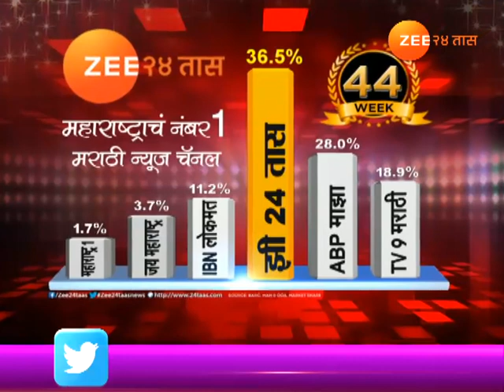गोवा | महिलांनी बॉडिबिल्डिंगमध्ये करिअर करताना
Goa Panaji Special GYM Started For Women Body Building